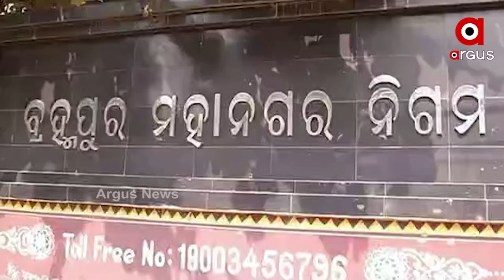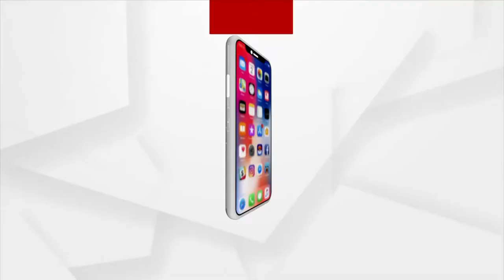7 ବର୍ଷ ହେଲା ଆଣ୍ଠେଇଛି ଓଡି ଆର୍ ପି ଯୋଜନା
ଟଙ୍କା ଅଛି କିନ୍ତୁ କାମ ହୋଇପାରୁନାହିଁ। ଗୋଟିଏ କିଲୋମିଟର ରାସ୍ତା ଏବଂ ଡ୍ରେନେଜକୁ କାର୍ଯ୍ୟ ଶେଷ ହେବାକୁ ସମୟ ଲାଗିଲାଣି 7 ବର୍ଷ। ତଥାପି ହୋଇପାରିନି କାର୍ଯ୍ୟ ଶେଷ। ସମ୍ପୂର୍ଣ୍ଣ ଗୋଟିଏ କିଲୋମିଟର ରାସ୍ତା ସାଜିଛି ମରଣ ଯନ୍ତା। ଟିକେ ଏପଟ ସେପଟ ହେଲେ ଜୀଵନ ଚାଲିଯିବ। ଏ ସମସ୍ୟା ହେଉଛି ବ୍ରହ୍ମପୁର ମହାନଗରନିଗମର।